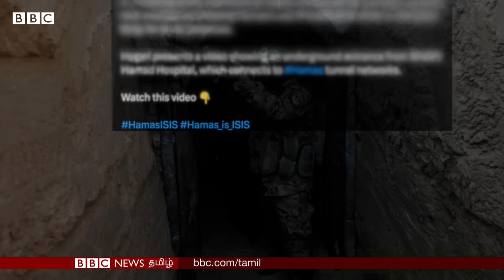"Hamas is ISIS" இஸ்ரேல் முன்வைக்கும் Allegation; Hamas-ஐ 'விரோதி' எனச்சொல்லும் IS. உண்மை என்ன?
அக்டோபர் 7-ஆம் தேதி இஸ்ரேல் மீது ஹமாஸ் நடத்திய வரலாறு காணாத திடீர் தாக்குதலுக்குப் பிறகு, ஹமாஸ் ஆயுதக்குழு, இஸ்லாமிக் ஸ்டேட் எனும் ஐ.எஸ் அமைப்புடன் ஒப்பிடப்படுகிறது. ஆனால் இந்த ஒப்பீடு ஐ.எஸ் ஆதர்வாளர்களுக்கு கடும் கோபத்தை தரும். ஏனெனில் ஐ.எஸ் அமைப்பு ஹமாஸை 'காஃபிர்’ அமைப்பாக பார்க்கிறது.